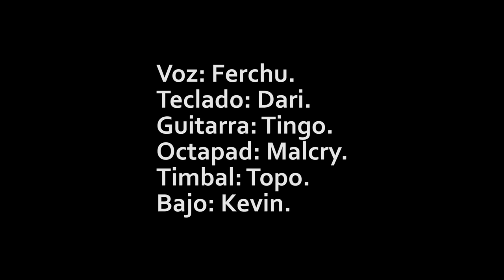La Roca Callejera - Piensa En Mi / Culpables / Tanto La Quería (Video Oficial)